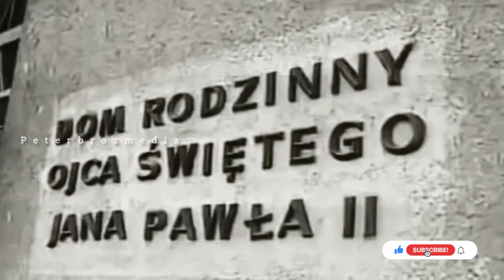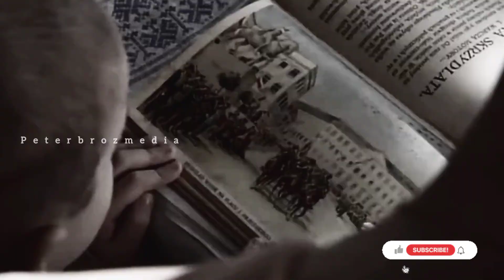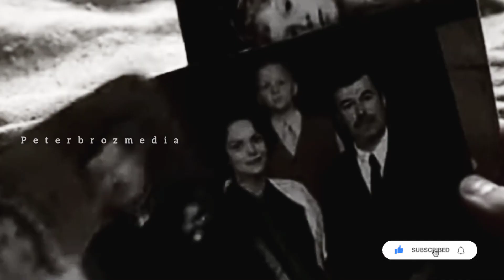peterbrozmedia|| വിശുദ്ധ ജോൺ പോൾ രണ്ടാമൻ പാപ്പ|ജീവചരിത്രംPart1|മലയാളം|st John paul IIpope|malayalam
peterbrozmedia|| വിശുദ്ധ ജോൺ പോൾ രണ്ടാമൻ പാപ്പ ||ജീവചരിത്രം Part 1||മലയാളം|saint John paul IIpope|malayalam

സഭ ചരിത്രവും വിശുദ്ധരെ കുറിച്ചും ഉള്ള അറിവുകൾ ലഭിക്കുന്നതി നും കൂടുതൽ വീഡിയോകൾക്കായി